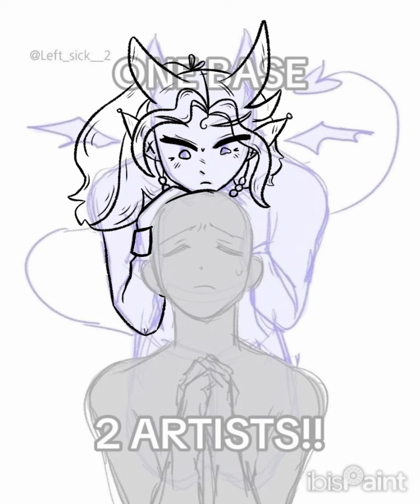Art collab with a friend!! go check their tumbler: @yeswellkinda (background ref found on pinterest)